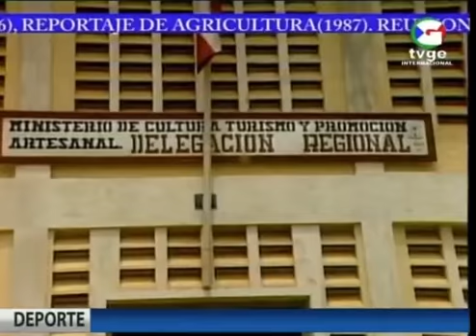Reportaje de agricultura (1986) y reunión de Teodoro Obiang Nguema Mbasogo con los ndowes (1995)